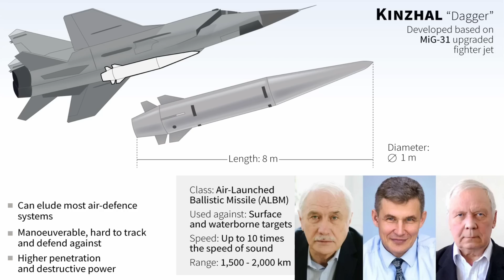20 Mayo: ¡POR FIN! LOS UCRANIANOS RECIBIRÁN F-16 PARA LA CONTRAOFENSIVA | La Guerra en Ucrania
🔵 Apóyame a través del botón de donación bajo el vídeo (junto a "me gusta" y "compartir").

Día 451

Al comenzar los rusos a trasladar sus tropas de la región de Zaporizhia a Bakhmut, los ucranianos decidieron aprovechar la ocasión y atacaron a los convoyes en movimiento. La reubicación de tropas implica que habrá muchas zonas de concentración de fuerzas, porque necesariamente hay que reunir tropas en un lugar y luego subirlas a autobuses o trenes para trasladarlas de una región a otra. Y las concentraciones de fuerzas significan una oportunidad perfecta para los ataques con HIMARS.

Hoy los ucranianos han llevado a cabo una serie de ataques de precisión sobre Mariupol, que es el principal centro logístico que conecta el sur y el este de Ucrania, a través del cual los rusos están transfiriendo fuerzas y equipos. Los ucranianos notaron el movimiento hacia la ciudad no sólo por tierra, sino también por aire, ya que hoy se ha observado cómo helicópteros de transporte rusos partían de Briansk. Los residentes locales informaron haber oído múltiples explosiones y haber visto al menos 4 impactos directos sobre objetivos militares rusos en el aeródromo al oeste de la ciudad. El asesor del alcalde ucraniano de Mariupol informó que los ucranianos alcanzaron todas las instalaciones residenciales de una pequeña base y eliminaron a 150 soldados rusos en un solo ataque. Así pues, al desestabilizar la situación en Bajmut, los ucranianos no sólo incitaron a los rusos a debilitar su defensa en otras regiones, sino que también crearon las condiciones para una eliminación mucho más sencilla de las fuerzas enemigas.

En los últimos días, la línea de suministro del sur de Rusia también sufrió una serie de acontecimientos desfavorables. Hoy los ucranianos llevaron a cabo con éxito un ataque con aviones no tripulados contra la conexión ferroviaria crítica que asegura los suministros a la región de Kherson. Fuentes rusas informaron que los ucranianos lanzaron 7 drones, y 2 de ellos consiguieron alcanzar el objetivo predeterminado. Tras el ataque, los trenes rusos sufrieron un nuevo descarrilamiento.

Ayer ocurrió algo similar cerca de Simferopol. Fuentes rusas informaron que grupos de sabotaje ucranianos detonaron un artefacto explosivo improvisado a lo largo de una vía férrea cerca de Chystenke, haciendo descarrilar ocho vagones de tren. El tercer descarrilamiento se produjo en la región de Krasnoyarsk, en territorio de la Federación Rusa. El portavoz de los servicios de inteligencia ucranianos dio más información sobre lo que estaba ocurriendo. Señaló que los rusos dependen en gran medida de estas conexiones críticas para transportar armas, municiones, equipo pesado y personal a las regiones de Kherson y Zaporizhia. Fuentes rusas respondieron a la entrevista dando la voz de alarma sobre la seguridad de las líneas de suministro del sur y pronosticaron un rápido aumento de las actividades de sabotaje.

Resulta interesante observar una vez más que en los ataques con aviones no tripulados más exitosos participan sólo un pequeño grupo de ellos. Esto es un claro indicador de que el principal objetivo de la anterior serie de amplios lanzamientos de drones era averiguar la disposición y las capacidades más actuales de la defensa antiaérea rusa. Y una vez actualizado el mapa, los ucranianos lanzaron un grupo mucho más reducido de drones, muy probablemente para llamar menos la atención.

Pero la noticia más importante, con diferencia, es que Estados Unidos ha dado luz verde al suministro de cazas F-16 a Ucrania. La aprobación estadounidense del plan significa que otras naciones ya pueden exportar sus F-16. Los Países Bajos, Dinamarca y Bélgica anunciaron previamente que estaban dispuestos a suministrar F-16 a Ucrania, y ahora, con la aprobación legal por parte EE.UU., por fin será posible. Funcionarios estadounidenses también declararon que EE.UU. apoyaría un esfuerzo conjunto con los aliados y socios para entrenar a los pilotos ucranianos en aviones de combate de cuarta generación para fortalecer y mejorar aún más las capacidades de la Fuerza Aérea de Ucrania. Los representantes del Pentágono declararon que podrían formar a los pilotos ucranianos en unos 4 meses.